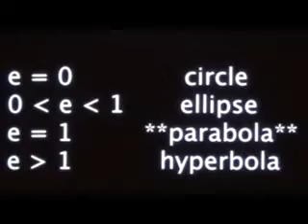Neil deGrasse Tyson on the Demise of Comet ISON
Please check out this awesome channel. Here you can find the best pieces of classical music for studying and relaxation. You can use it as background music while you work or relax.